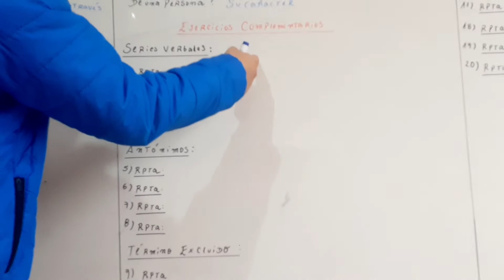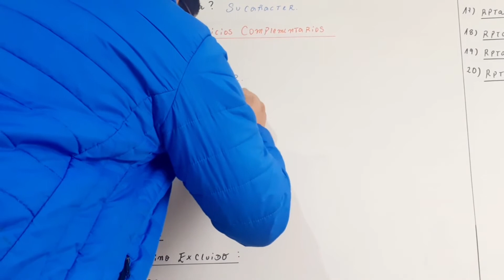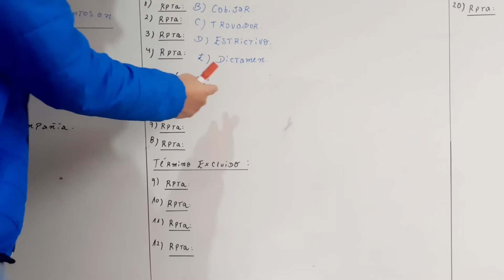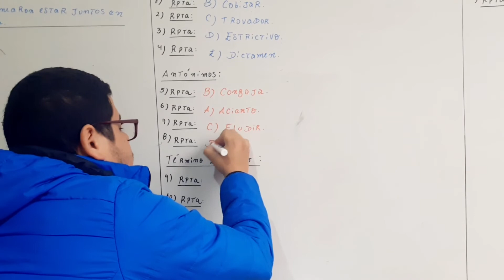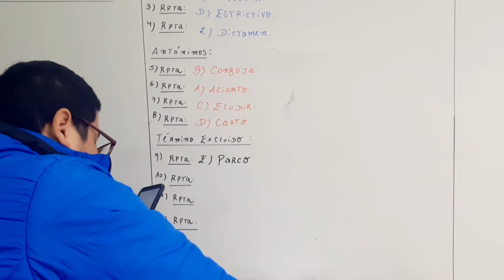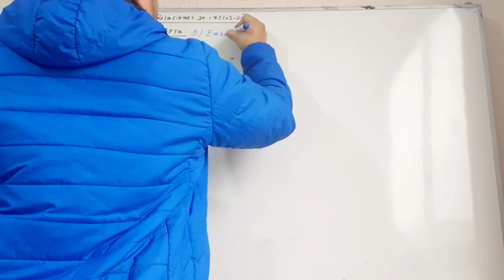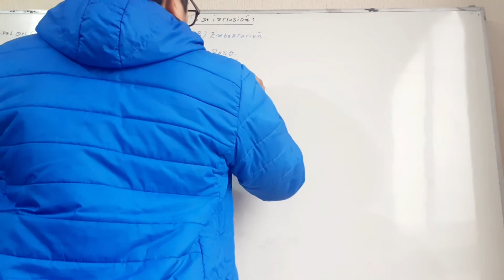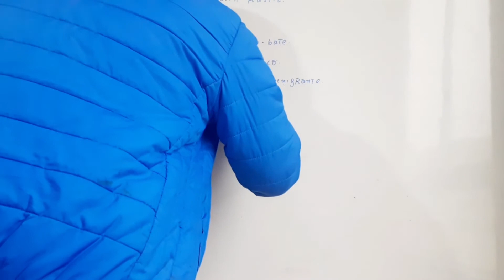Video 3. 3er año. Tema Taller de lectura número 2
TALLER DE LECTURA NÚMERO DOS. PARTE 3